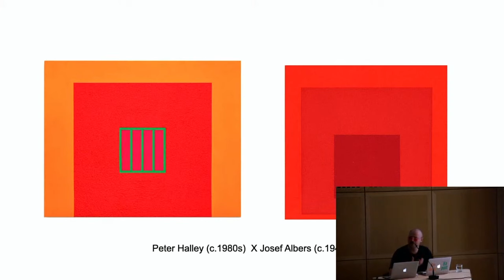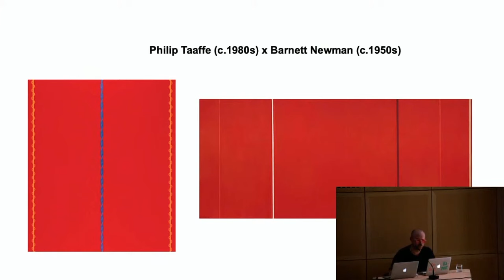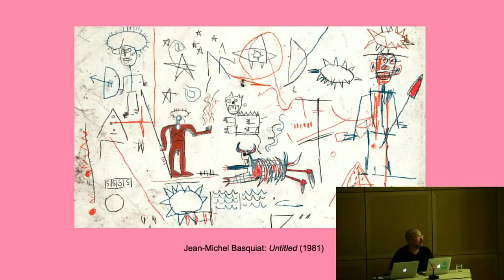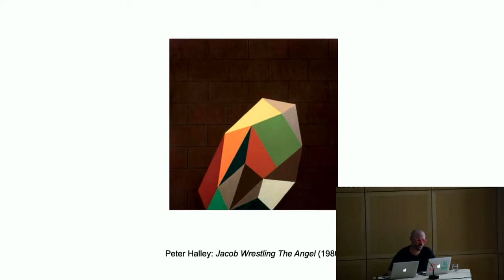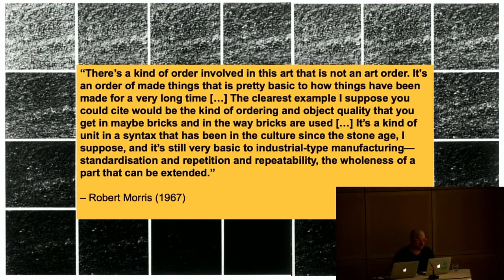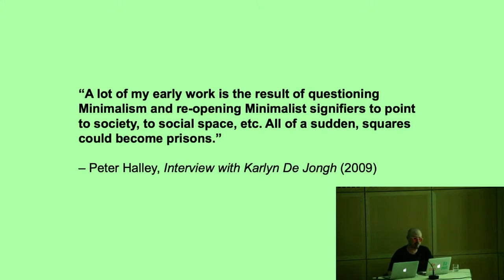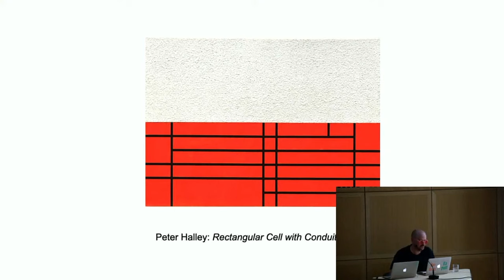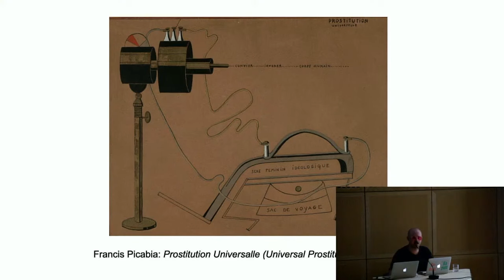Peter Halley: ‘Making Flippy Floppy’ | Lecture with Paul Pieroni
24 May 2023
Within the framework of the exhibition: Peter Halley. Conduits: Paintings from the 1980s
A lecture by Dr. Paul Pieroni

Having completed studies at Yale and The University of New Orleans, in 1980 Peter Halley returned to his hometown in New York City, took a studio in the East Village, and began to paint. Within six years he would become one of the most talked about artists in America. In this lecture, curator and art historian Dr Paul Pieroni will explore how Halley’s paintings of the 1980s construct new chains of meaning between American minimalist abstract painting and sculpture from the 1950s and 1960s and a range of social forms and urban textures particular to New York City. Pushing back against arguments about 1980s postmodernist art as historical amnesia (Fredric Jameson), or market-complicit conventionalism (Hal Foster), Dr. Pieroni will read Halley’s ‘Neo-geo’ as one example of how postmodernist strategies such as pastiche and double-coding functioned as vehicles for historical orientation during a decade otherwise marked by disorientating economic, social, and cultural change.
Dr. Paul Pieroni is a curator and art historian based in Glasgow. He recently completed a PhD on Peter Halley’s paintings of the 1980s at The University of Edinburgh. Prior to this he was the Senior Curator at The Gallery of Modern Art, Glasgow; Curator of the 2015 Turner Prize; and Exhibitions Curator at Space Studios, London. His writing has appeared in Frieze, Flash Art, and Art Review, amongst other publications. He has taught at The University of Edinburgh; Glasgow School of Art; ZHDK, Zurich; and The Royal College of Art, London.